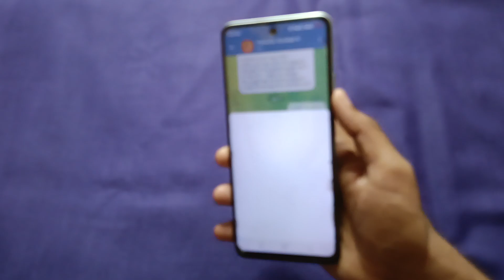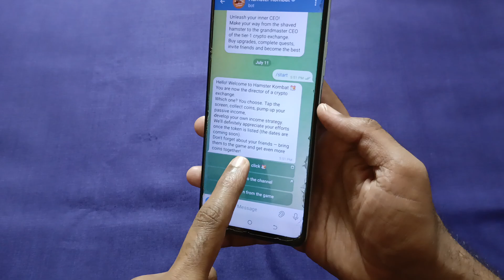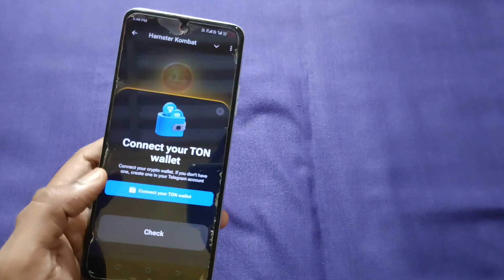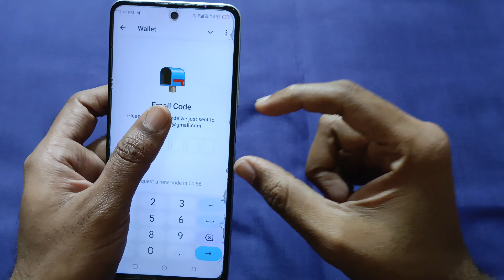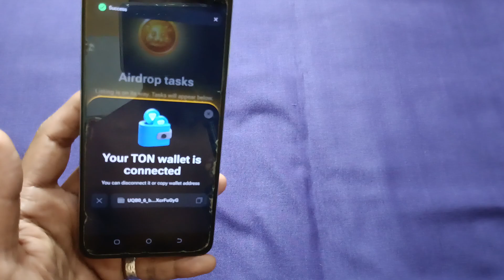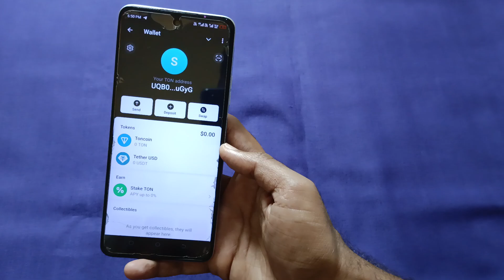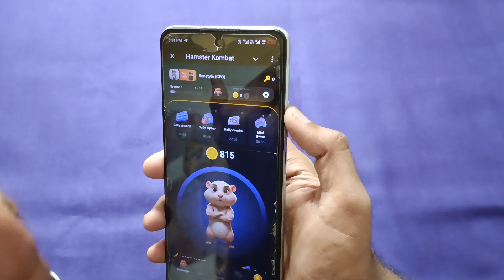Hamster Kombat Withdrawal || Hamster Kombat Withdrawal Kaise Kare (Full Explanation)